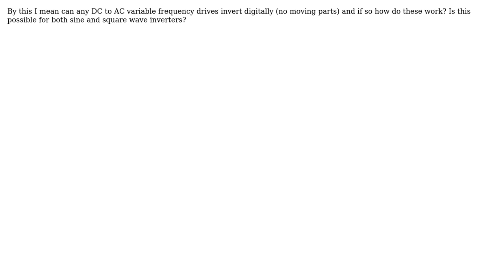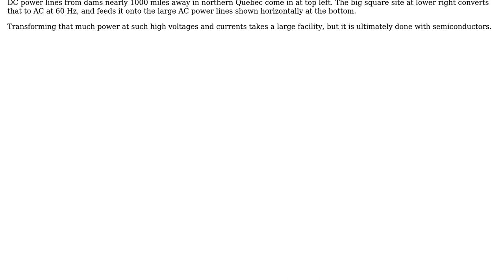Engineering: Are there any variable frequency drives that work digitally?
With thanks & praise to God, and with thanks to the many people who have made this project possible! | Content (except music & images) licensed under CC BY-SA | Music | Images & others | With thanks to user SRawes user Olin Lathrop user DiaperHands and the Stack Exchange Network Trademarks are property of their respective owners. You are responsible for your own actions.